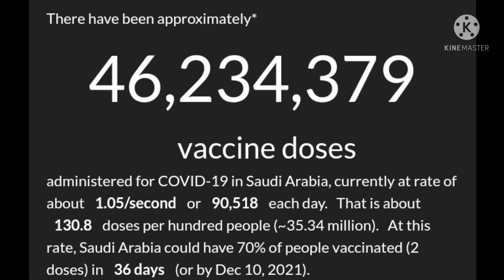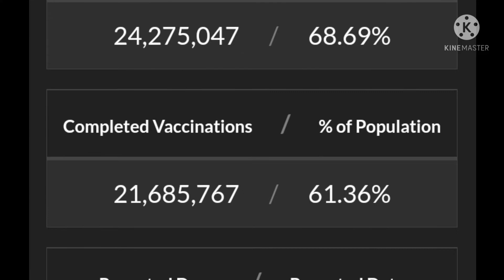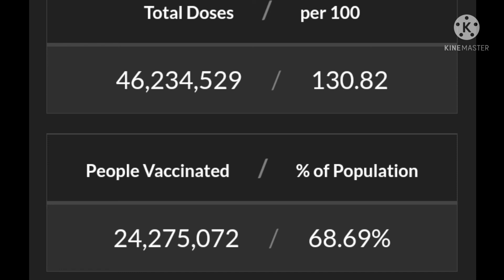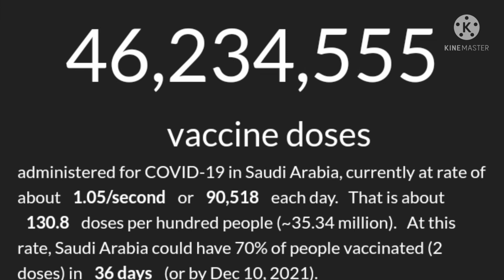Saudi Arabia Corona Vaccine Total Report Live | Ministery of health News